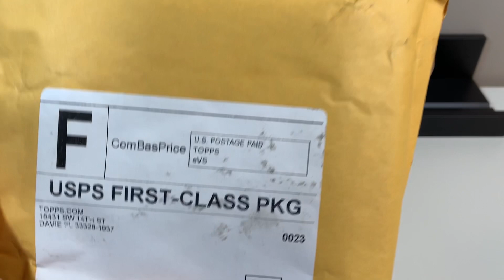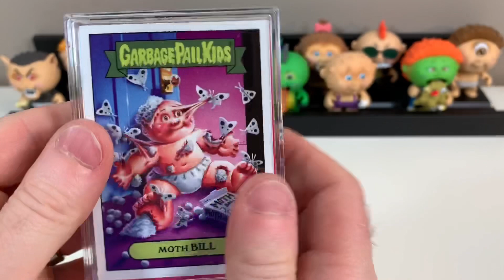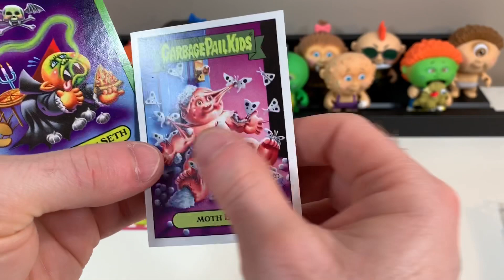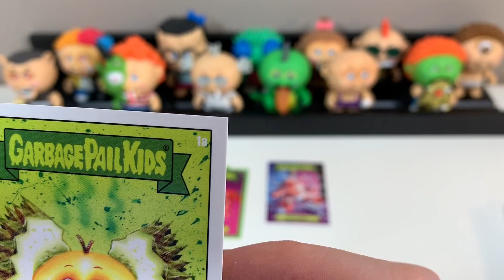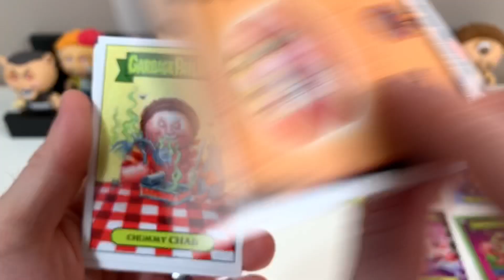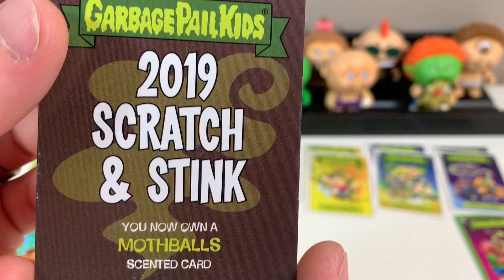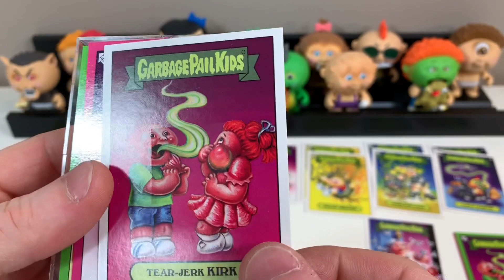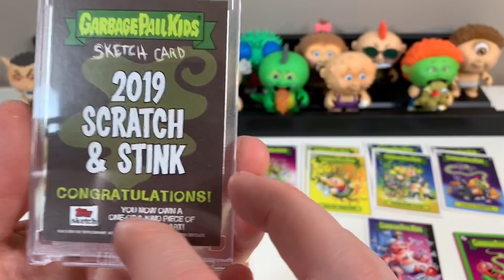Garbage Pail Kids Scratch & Stink 2019!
Opening Garbage Pail Kids from Scratch & Stink 2019!
Online exclusive set.

Looking for hits!